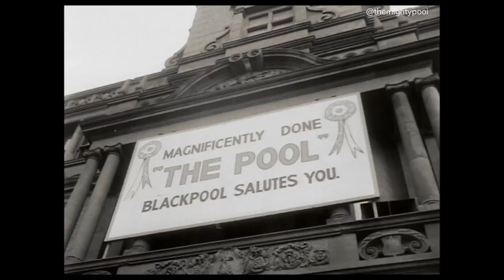Sir Stanley Matthews: The Wizard of Dribble - Compilation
A compilation for one of the greatest ever football players.

Sir Stanley Matthews:
Often regarded as one of the greatest players of the British game, he is the only player to have been knighted while still playing football, as well as being the first winner of both the European Footballer of the Year and the Football Writers' Association Footballer of the Year awards. Matthews' nicknames included "The Wizard of the Dribble" and "The Magician".

He is famously known for the "Matthews Final" in which Blackpool came back from 3-1 to beat Bolton Wanderers 4-3 in the FA Cup Final in 1953